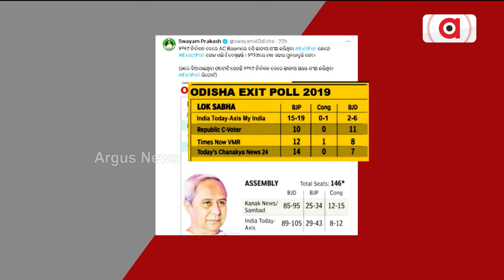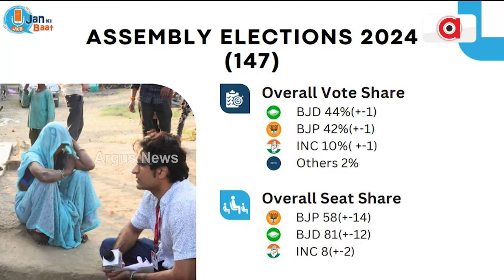ଓଡ଼ିଶା ସମେତ ସାରା ଦେଶରେ ମୋଦି ସୁନାମି || Election 2024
ଓଡ଼ିଶା ସମେତ ସାରା ଦେଶରେ ମୋଦି ସୁନାମି । ଓଡ଼ିଶା ରଚିବାକୁ ଯାଉଛି ନୂଆ ଇତିହାସ । ବିଭିନ୍ନ ଗଣମାଧ୍ୟମ ସଂସ୍ଥା ଏକଜିଟ୍ ପୋଲରେ ବଡ଼ ପରିବର୍ତ୍ତନର ସଙ୍କେତ । ଅପରପକ୍ଷରେ ଓଡ଼ିଆ ଜନତାଙ୍କୁ ଜାଗିର ଭାବୁଛି କି ବିଜେଡି ।